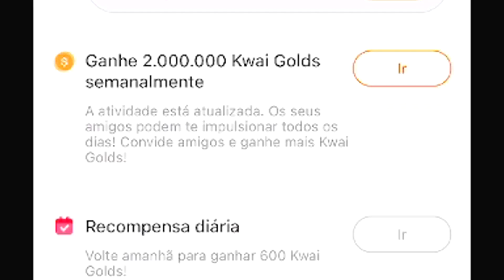DEFESA OP COM SLIME na CAMA do BED WARS no BLOCKMAN GO !!